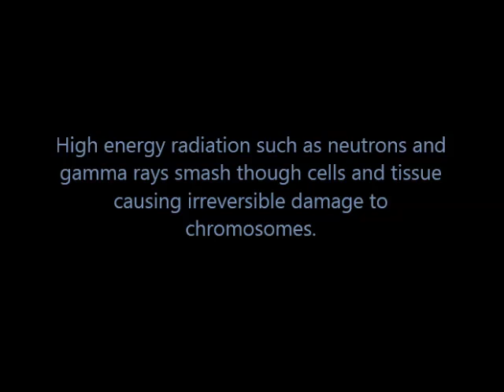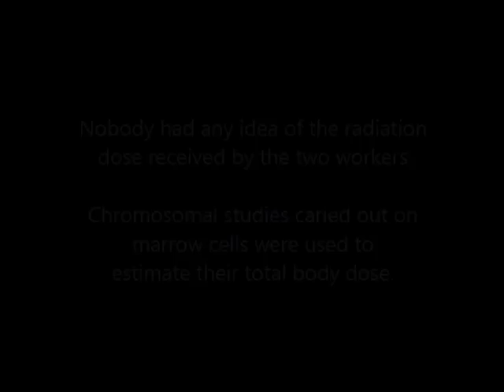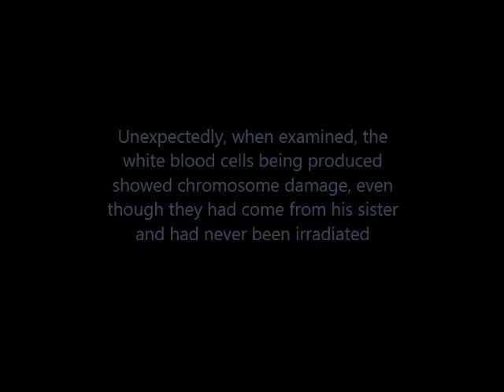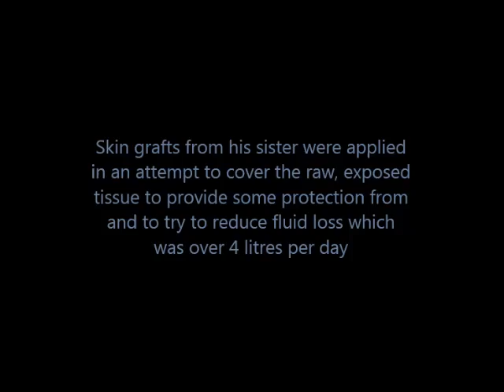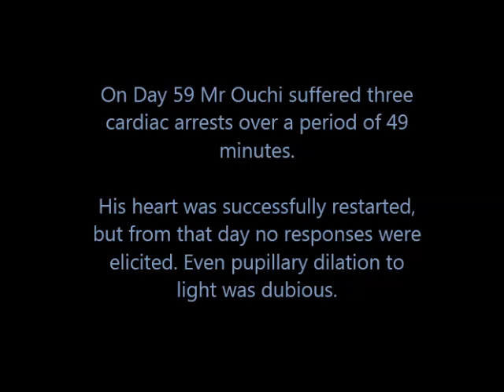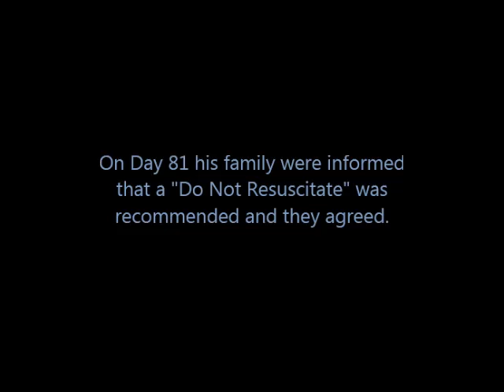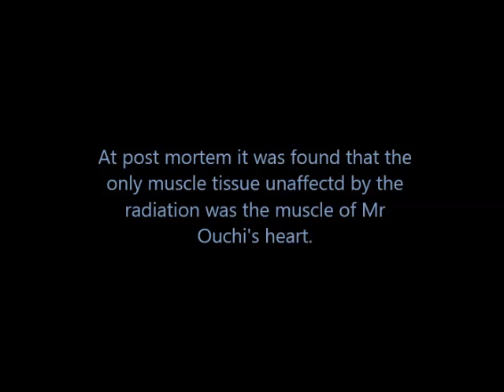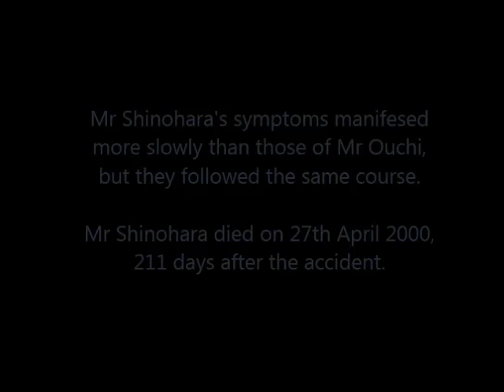Tokai-Mura: The Forgotten Criticality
In memory of Hisashi Ouchi and Masato Shinohara

Music "Interlude - In Anxious Shadows" from the album "Rain Catcher" by Kai Engel and available for use from the Free Music Archive under Creative Commons and other Licenses

"A Slow Death - 83 Days of Radiation Sickness" by NHK-TV "Tokaimura Criticality Accident" Crew (2008), published by Vertical.